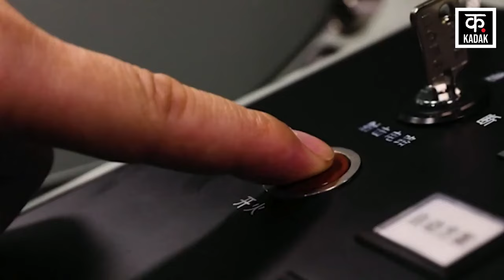China Taiwan Conflict : चीन करेगा ताइवान पर बड़ा हमला ? | Xi Jinping | Lai Ching-te | Chinese Army